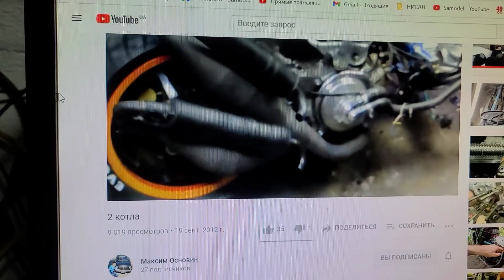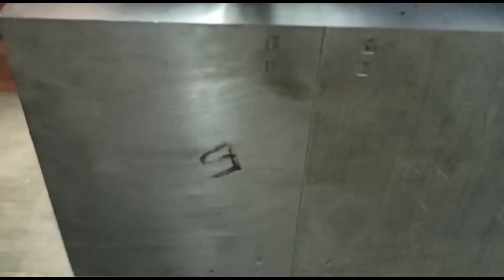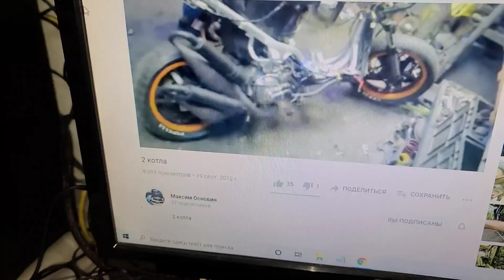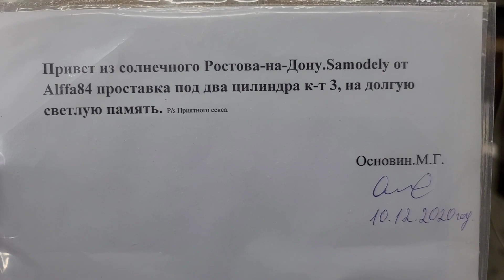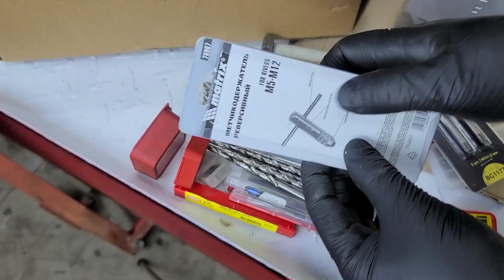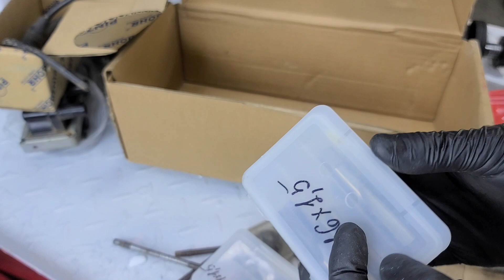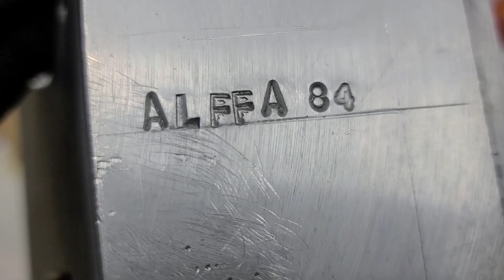Два цилиндра на Yamaha - Minarelli twin cylinder kit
Это новый  проект, следующих видео Вы подробно увидите процесс сборки двигателя, установка на раму Aprilia SR и запуск.
Планируется установка двух цилиндров с водяным охлаждением класса спорт, по 70сс каждый, а также изготовление выхлопа и многое другое.
Большая благодарность Максим Основин, благодаря Вам сбылась моя мечта.